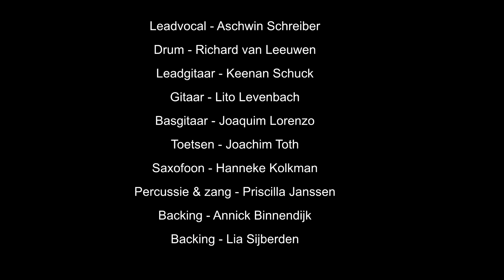18 maart 2024